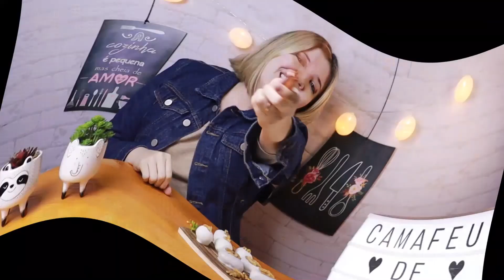CAMAFEU DE NOZES - APRENDA A FAZER ESSE DOCINHO CLÁSSICO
Hoje é dia de clássico no nosso canal: CAMAFEU DE NOZES!!!
Você também é daquelas pessoas que acham que os camafeus são uma das estrelas de um casamento?
Hoje você vai aprender a fazer um CAMAFEU DE NOZES sensacional! Vou te ensinar todos os segredos e dicas para fazer esse docinho tão clássico e amado. Você vai aprender, inclusive, a fazer sua própria cobertura para o Camafeu em casa. Você vai ver que é fácil de fazer e vai ficar muito mais mais gostosa do que a que você encontra pronta nas lojas.

INGREDIENTES
Massa
1 lata de leite condensado
1 colher de sopa de manteiga
1 caixinha de creme de leite
2 xícaras de nozes picadas (triturá-las antes de levar ao fogo com o restante dos ingredientes)

Calda
250g de açúcar de confeiteiro ou açúcar impalpável
3 colheres de sopa de suco de limão
2-3 colheres sopa de leite, ou quanto baste, conforme eu ensino no vídeo